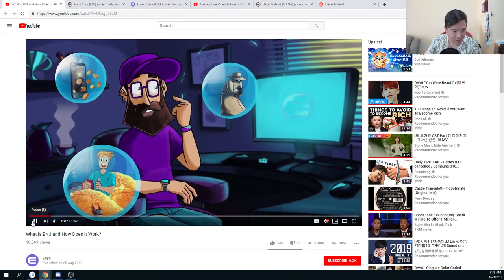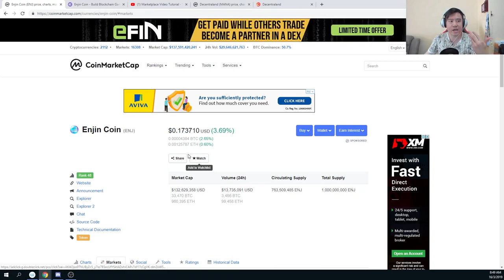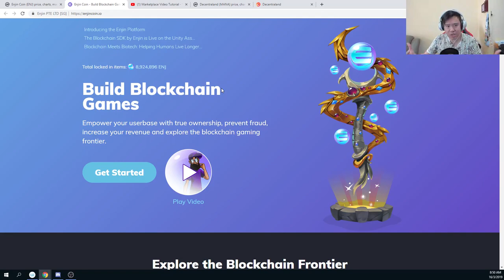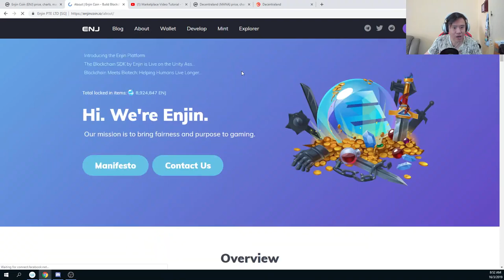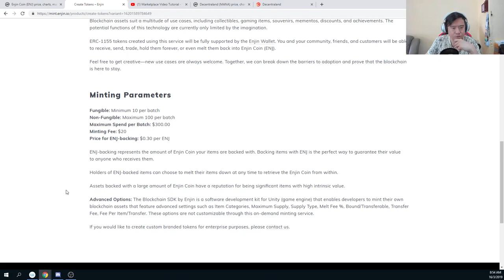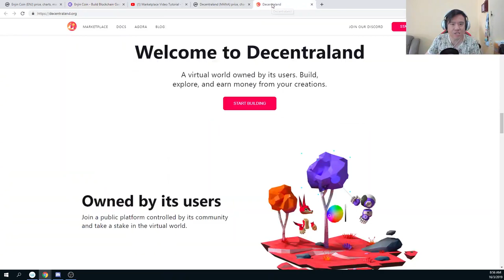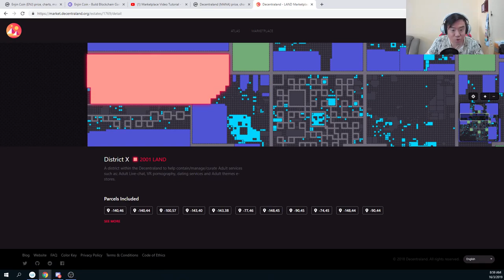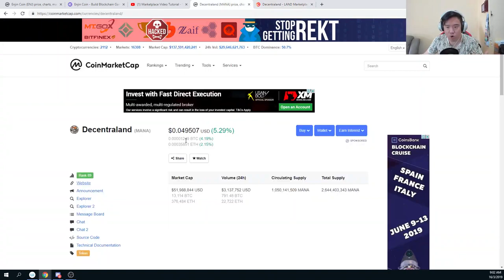Enjin & Decentraland | Why They Caught My Eye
It's all fun and games... until money is involved.

In this video, I talk about how your childhood pastime has become an actual money-making method.

This is non-financial advice and all topics discussed are based on my personal opinion and experience while investing and consulting.

CG Protégé Pro
Unlock the secrets of crypto trading, be a protégé today!

Join our Protégé Pro Discord group to gain access to:

✅ 3-5 trade recommendations by our traders EVERY DAY
✅ Transparent win-loss ratio report EVERY WEEK
✅ Currently at MORE THAN 70% TOTAL PERCENTAGE GAINS

CG Protege OPEN community group on Discord

📣 Social & Website